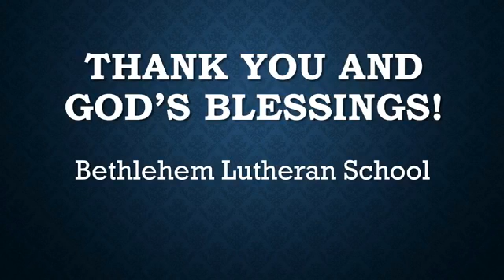The Stone of Grace (2020.10.23)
BLS Chapel Service